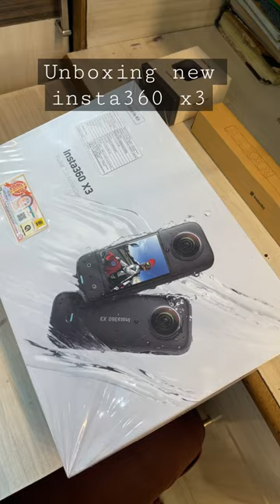Unboxing Insta360 x3 Motorcycle Kit